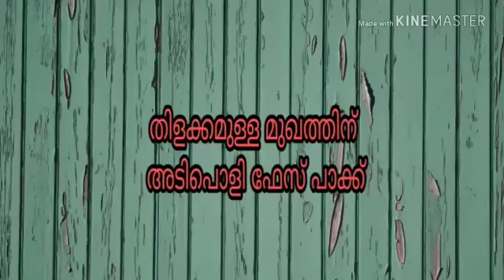Get glowing face instantly തിളക്കമുള്ള മുഖത്തിനായി അടിപൊളി ഫേസ് പാക്ക്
Lactic Acid present in abundance in milk powder helps smoothen, lighten and tone the skin. Milk powder can be a great skin cleanser and heals dull skin. It boosts collagen production and helps in the formation of new skin. It removes blackheads and whiteheads, relieves itchy skin and keeps your skin hydrated.

Rice contains a few sun-protecting agents like ferulic acid and allantoin, which convert it into a good natural sunscreen. Being a good anti-inflammatory agent, rice powder also soothes sunburns and prevents the skin from sun tan